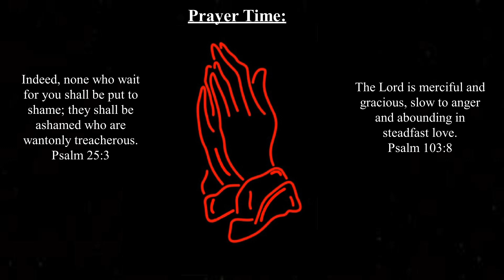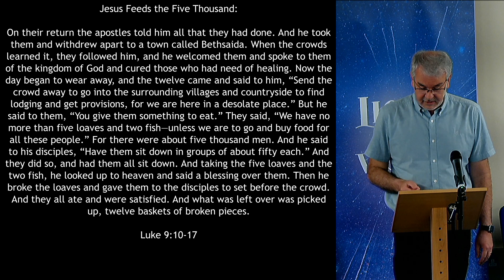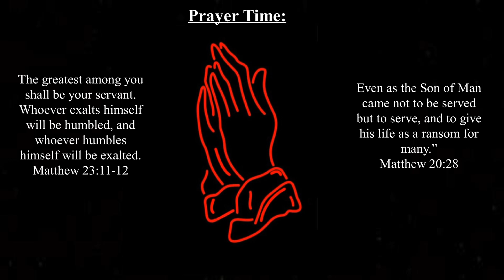Sacrificial Service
Sermon by Br Wesley Downs
Bible Teaching from Withington Christian Church